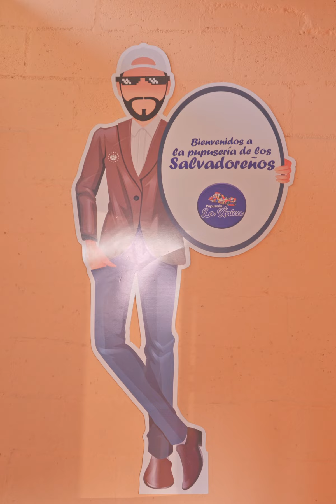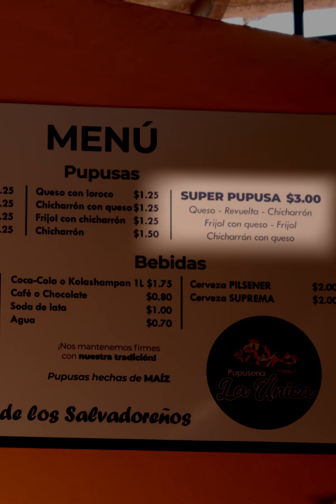Visitamos el restaurante favorito de Nayib Bukele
Visitamos la pupusería más famosa de El Salvador, ya que aquí cocinan las mejores pupusas de este hermoso país y que el mismo presidente Naib Bukele disfruta comer. ¿Las probarías?

BADABUN NETWORK ©